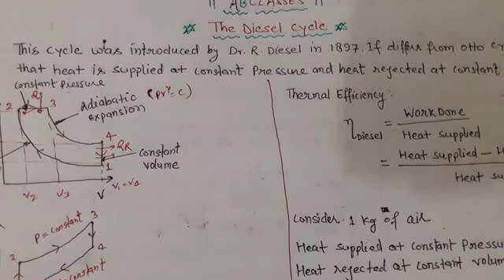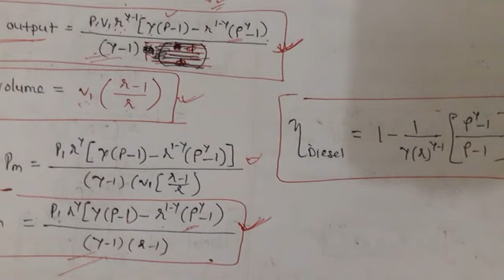(IN HINDI) Diesel Cycle and Its Derivation in Hindi-AB CLASSES,Thermodynamics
(IN HINDI)Hello friends, Welcome to AB classes,MECHANICAL,you are learn in this video diesel cycle with p-v and t-s diagram and derivation,
Link